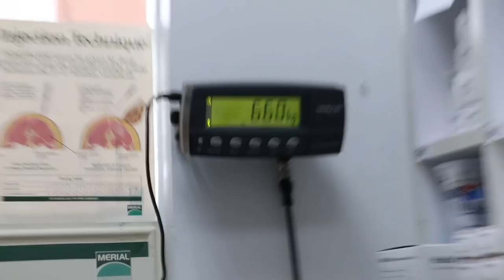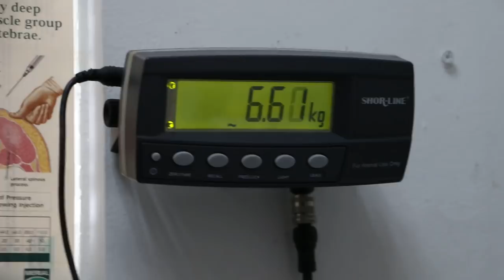Day 1. The cat has difficulty peeing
9 Sep 2018. Does not want blood test. Urine test show pH 8 alkaline.